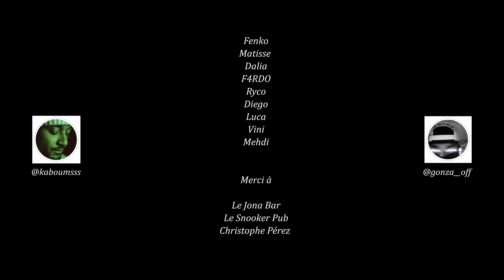KABOUMS X GONZA - BIZARRE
"BIZARRE", mon premier court-métrage est libérable et disponible en streaming sur mon dernier projet "QUI A TUÉ KABOUMS?". 💀